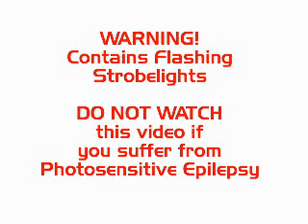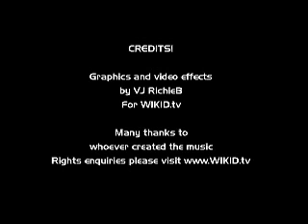YOODOO! Said to get u a PAYRISE when shown to Boss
This is one of my first eyecandy video's i did in my spare time ..i was concerned about LOW PAY for people in the design industry and other low paid jobs and thought this video might give people a payrise when shown to your boss!! i am thinking about making some YOODOO pendents and jewellery/tatoos etc for people to wear to work...maybe this yoodoo thing might grow into something big but mainly i just hope it works to make people pay more!!!